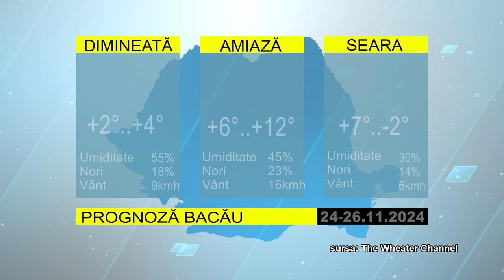STIRILE ACUM TV 24-26.11.2024